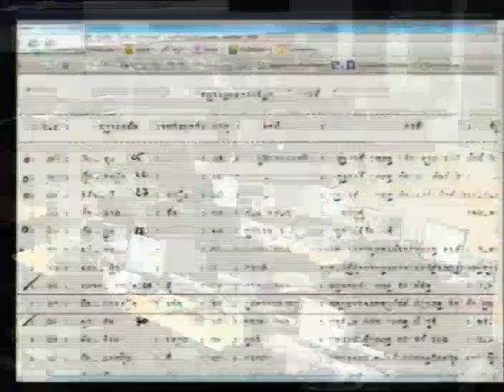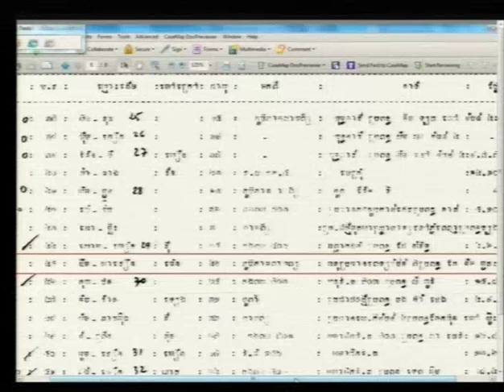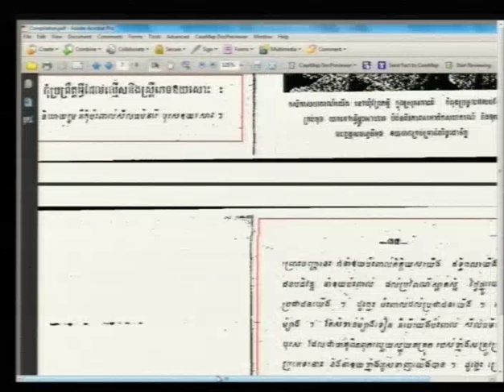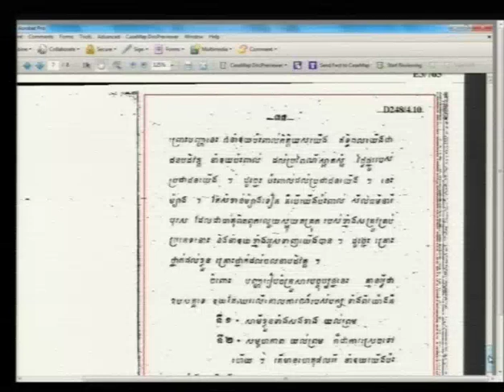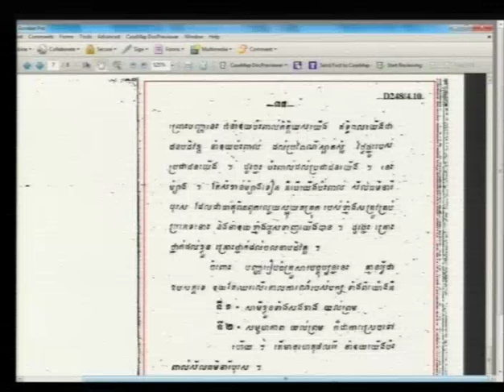Session 1 - 13 June 2016 - Case 002/02 - EN/FR